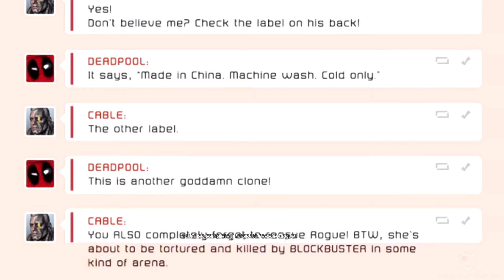DEADPOOL - EXPLORING GENOSHA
Deadpool action in Ultra Violent mode

JOIN THE COMMUNITY! THE DEFIANT CORSAIRS!

Anything that goes, gaming, anime & manga, movies, and TV shows!
Walkthrough, playthrough, how to, or funny moments of game & talk, all here!